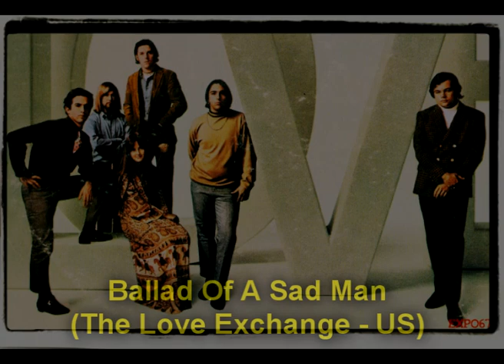Rock 60'-70's - Archives - Between The Road- Compilation-68 (Pop Rock, Soft Rock)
1. Aujourd'hui  (Le Temps - Canada) (00:15)
2. Ballad Of A Sad Man (The Love Exchange - US) (03:30)
3. Between The Road (Paul Korda - UK) (06:18)
4. Black Girl Buttons (Jonathan King - UK) (08:52)
5. Blue And White (Gerry Morris - UK) (10:55)
6. Blueberry Bush (Change - Iceland) (13:49)
7. Caravan Song (Mike Batt  and Friends - UK) (17:52)
8. Carve Youre Name On My Door (Sniff 'n' the Tears - UK) (19:57)
9. Clog Dancer  (Brian Protheroe - UK) (24:00)
10. Ooh Baby (Gilbert O'Sullivan - Ireland-UK) (27:49)
11. Outside Love (Brethren - US) (31:33)
12. Put The Clock Back On The WAll (The E-Types - US) (35:00)
13. Roads (Stu Nunnery - US) (37:47)
14. Sweet Surrender (Chris Norman - UK) (42:45)
15. Three Cool Cats (The Ferris Wheel - UK) (46:06)
16. Tramp (Mungo Jerry - UK) (48:58)
17. Woman 'O' Woman (Abraham’s Children - Canada) (54:04)
18. You'd Better Run (Henry McCullough - UK) (57:46)